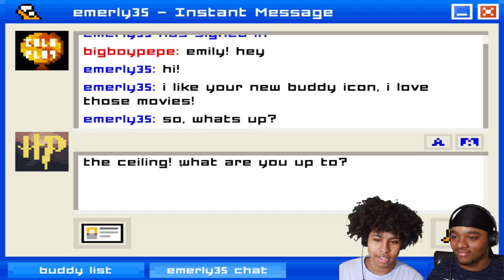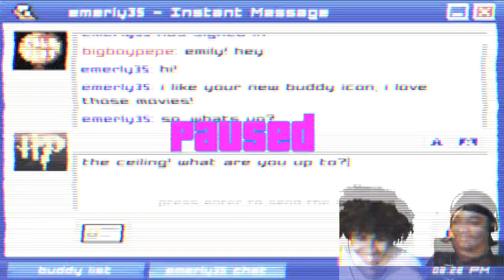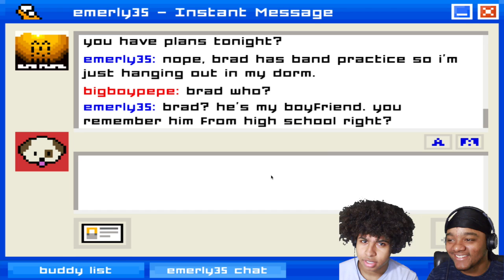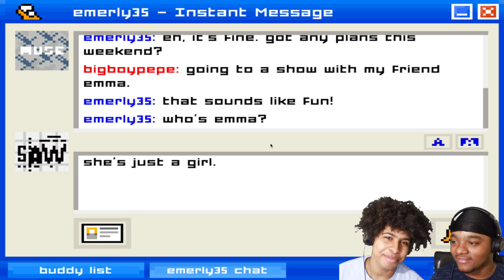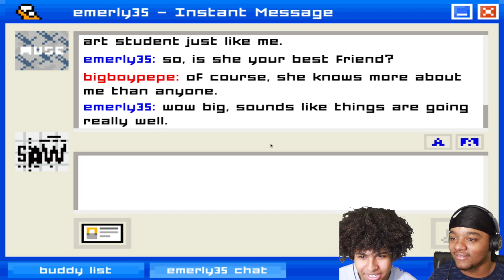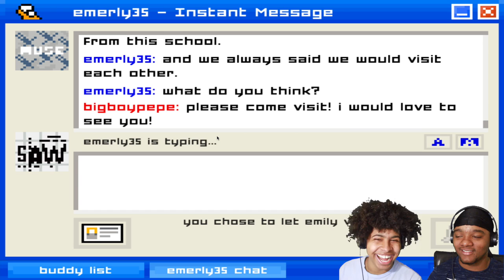putting my "pimp" skills to use | emily is away